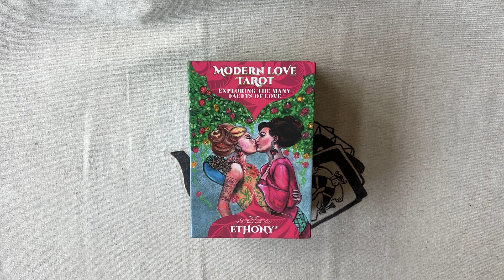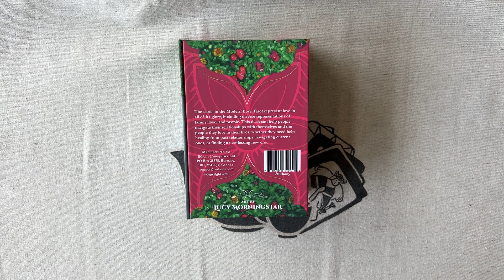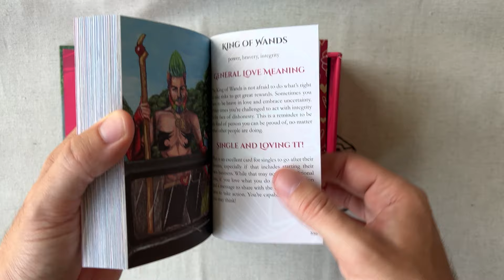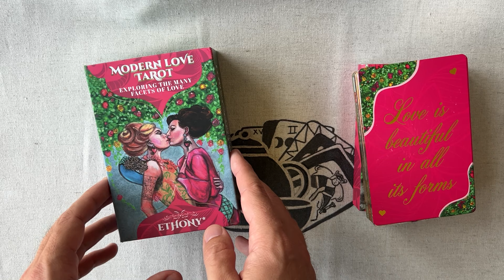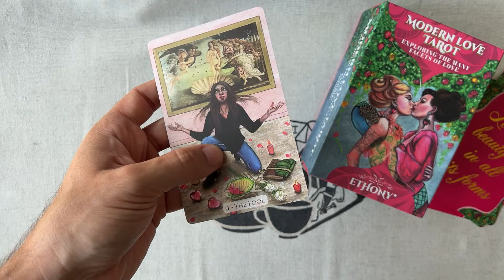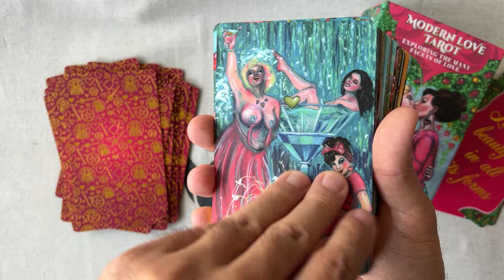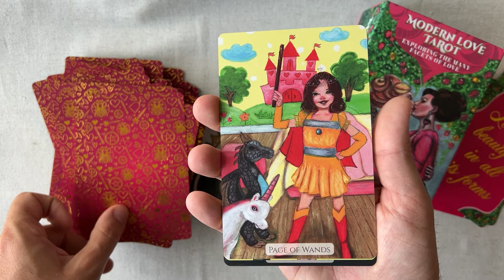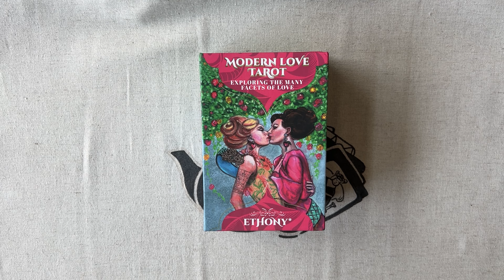Modern Love Tarot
Présentation du Modern Love Tarot de Ethony avec des illustrations réalisées par Lucy Morningstar.

00:00 - Introduction
02:20 - Présentation du deck
08:30 - Présentation des cartes
11:30 - Conclusion et mise en ligne